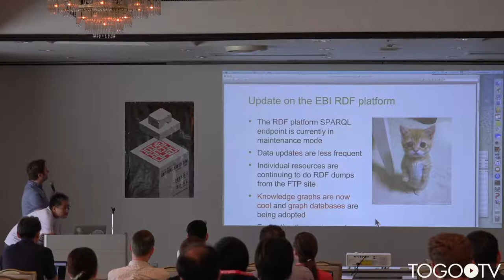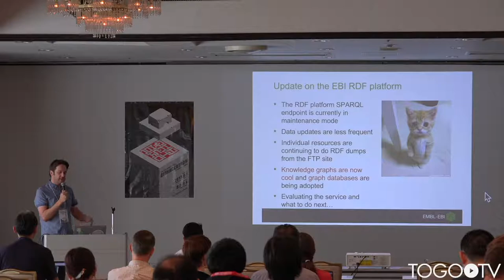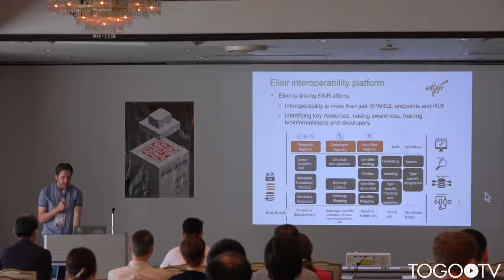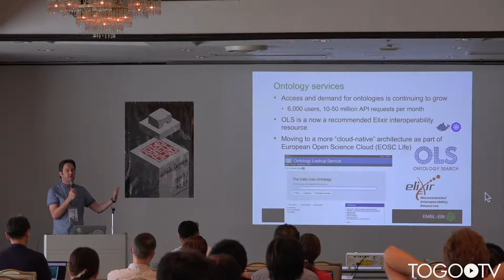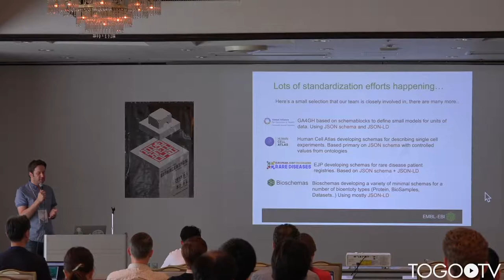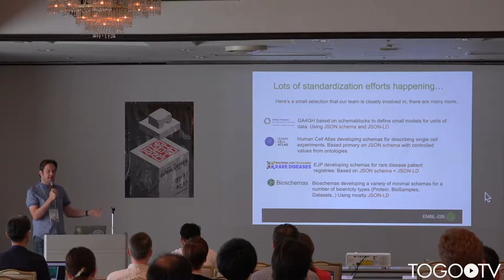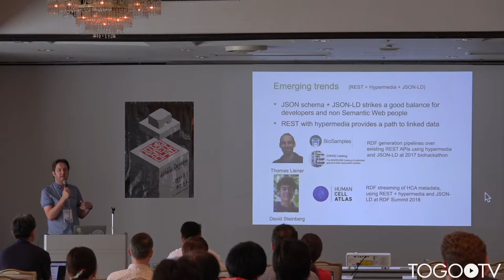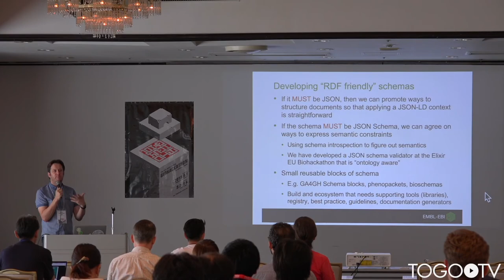Approaches to developing “RDF friendly” metadata standards @ BioHackathon2019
In this talk, Simon Jupp (European Bioinformatics Institute (EMBL-EBI)) makes a presentation entitled "Approaches to developing “RDF friendly” metadata standards"(Slides) (10:38).